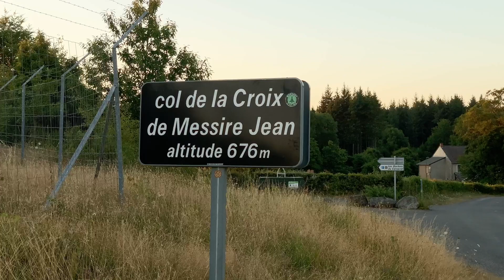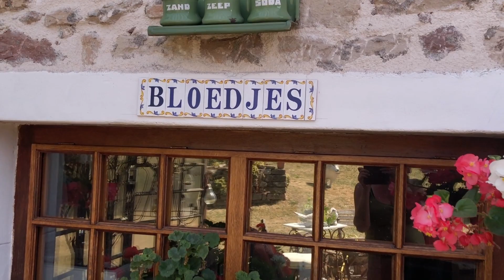WHAT🪳IS BITING US? Van Life Challenges... And Luz Celebrates Her Birthday!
We're back, celebrating Luz' birthday but... we are getting bitten! Something in our classic 1995 Hymer Mercedes S580 has decided that we taste very good... but we don't know what it is and we can't see any creatures! They are definitely in our bed and we have fear that it are bed bugs. To be sure, we threw out our ancient sleeping bags, which were 35 years old (and yeah, we washed them before our departure), cleaned our camper van  thoroughly and are now sleeping under towels until we get somewhere where can buy some new bed linnen or new sleeping bags.

In this video, we also visit Luz' uncle and aunt who live in the Vosges region, together with Luz' parents, who drove there with their own motorhome. It is so hot that we hardly can do anything so we just relax and enjoy France.

After the cozy family visit we stayed at a private parking in Heuiily-Cotton,
We slept in the parking of a deserted and mysterious (at first sight) Pizza parlour & mini golf course La Refuge Du lac in Marcenay
a winery, Vignoble de Flavigny Alésia in Flavigny sur Ozerain a natural paint producer, Pierre Chevalier and we are now at

It also was a challenge to get there, because the road had a climbing percentage of 18%! But trusty old Debussy will get us anywhere, even if it has to be in first gear!

LoFi Hiphop & Soft LoFi, by Coma Studio